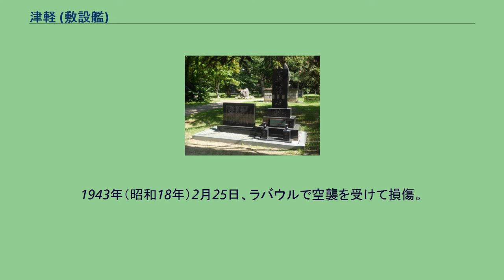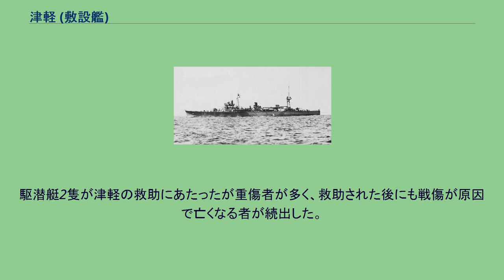津軽 (敷設艦)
青森県護国神社の軍艦津軽之碑 津軽（つがる）は、日本海軍の敷設艦。
この名を持つ日本海軍の艦船としては2隻目。
日本海軍の法令上は旧字体の津輕を用いるが、本記事では津軽とする。
軍艦「津軽」は太平洋戦争開戦直前（昭和16年10月下旬）に完成した日本海軍の機雷敷設艦。
最大速力20ノット程度ながら敷設巡洋艦や補給艦（航空基地設営艦）としての性格を持つ多用途艦である。
竣工と共に第四艦隊所属の第十九戦隊に編入され、中部太平洋諸島やソロモン諸島の攻略作戦に従事する。
1942年（昭和17年）3月10日のラエ・サラモア空襲や5月上旬の珊瑚海海戦など、米軍機の空襲を受ける事もあった。
第十九戦隊の解隊にともない同年7月14日より第八艦隊に編入され、ソロモン諸島やニュージョージア諸島で行動した。
1943年（昭和18年）8月5日、米潜水艦の雷撃で損傷し、横須賀で修理を行う。
12月1日附で第三南遣艦隊に編入され、シンガポール方面で輸送任務や機雷敷設任務に 従事した。
1944年（昭和19年）6月上旬、渾作戦に参加。
6月21日、米潜水艦ダーターの雷撃を受けて損傷。
マニラに向けて退避中の6月29日、再びダーターの魚雷攻撃を受けて沈没した。
「津軽」の艦名は津軽海峡に依る。
初代「津軽」は、日露戦争（旅順攻囲戦）で日本海軍に鹵獲された防護巡洋艦パルラーダで、日本海軍軍艦籍編入時に「津軽」と改名（二等巡洋艦）。
その後、旧式化により敷設艦に類別変更された。
2代目の本艦沈没後、3代目の「津軽」として海上自衛隊の敷設艦「つがる」が就役した。
③計画艦のひとつで、基本計画番号H10。
「沖島」(同H4)の改型に当たる。
「沖島」の準同型艦としている文献も多い。
九三式一型機雷600個を搭載した。
先行艦（沖島）との相違点は などである。
その他に兵装としては8cm高角砲に換えて25mm連装機銃を装備、艦橋トップの射撃指揮装置は高角砲用の九四式高射装置となった。
方位測定室は煙突後方に移動、後部マスト後方にあった探照燈は後部マスト上部に移されている。
艦影は「沖島」より全体的に低くなった。
機雷用の設備として煙突の前後両舷に機雷搭載用のハンギング・レールがあり、それぞれの直下に機雷積込口(計4カ所)があった。
艦内中甲板は艦橋下あたりから艦尾までのほとんどが機雷格納所となっていて、最大8条の機雷用軌道が敷設してあった。
上述の通り艦尾中甲板の敷設軌道は4条となっていて、その他に艦尾上甲板にも2条の軌道があった。
また缶室(ボイラー室)前方の下甲板、船艙甲板にそれぞれ機雷庫が設けられた。
「沖島」とのもう一つの違いとして、航空基地補給も考慮に入れており、補給用重油102トン、航空用軽質油125トン（機関室後方に全溶接構造タンク三個）、航空用潤滑油や補給用の爆弾も搭載した。
そのため大戦中は輸送任務にも活躍した。
太平洋戦争中にカタパルトと搭載機を撤去、九六式二十五粍高角機銃や十三ミリ連装機銃を増備した他、レーダーも装備したと言われる。
「あ号作戦後の兵装増備状況調査」によると1944年（昭和19年）8月10日調べで、25mm3連装機銃は6基増備して計7基、同単装機銃は4基を増備、その他21号電探を前部マストのトップに装備していた。
第三次海軍軍備補充計画(③計画、昭和十二年度)において第1号艦（大和）、第2号艦（武蔵）、第3号艦（翔鶴）、第4号艦（瑞鶴）、第5号艦（敷設艦「甲」）、6号艦（敷設艦「乙」）などの建造が決まる。
敷設艦「甲」（第5号艦）は11,600トン型、敷設艦「乙」（第6号艦）は5,000トン型機雷敷設艦という規模だった。
このうち敷設艦「甲」は水上機母艦（特殊潜航艇甲標的母艦）に変更されて「日進」となり、敷設艦「乙」は「津軽」として竣工、同じ③計画で初鷹型敷設艦2隻（初鷹、蒼鷹）も竣工した。
1939年（昭和14年）7月5日、横須賀海軍工廠で起工。
1940年（昭和15年）2月23日、陽炎型駆逐艦2隻（嵐、萩風）や占守型海防艦2隻（国後、八丈）等と共に命名される。
6月5日、進水。
1941年（昭和16年）6月20日、日本海軍は「初鷹」艤装員長および初代艦長を務めた稲垣義龝大佐を津軽艤装員長に任命する。
また初鷹竣工時の水雷長高橋仁四郎中佐、潜水母艦/空母剣埼（祥鳳）機関長の桜井俊三機関中佐も、稲垣と同日附で津軽艤装員に任命された。
6月23日、横須賀海軍工...